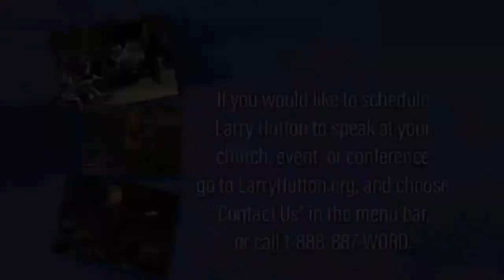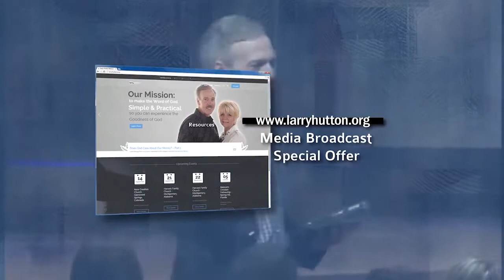Christmas Week Special – Part 2 by Larry Hutton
Merry Christmas Week Part 2 everyone! Today I discuss the date, the traditions, and the meaning of Christmas. It’s very liberating!